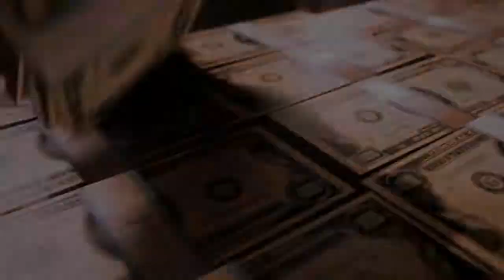Mafia 3 Pre Launch Trailer PC Xbox One PS4